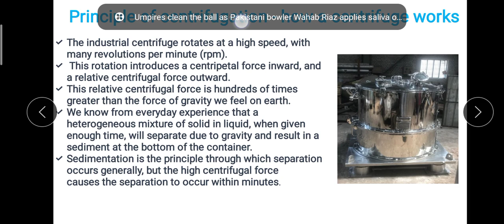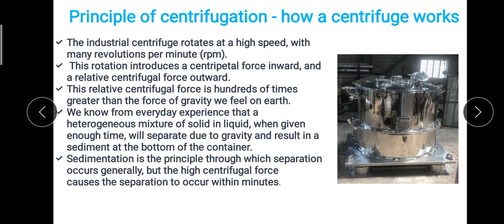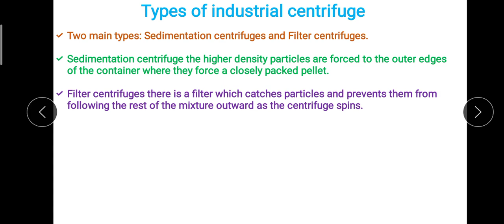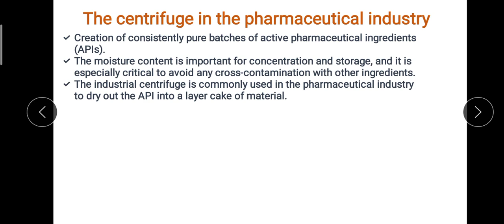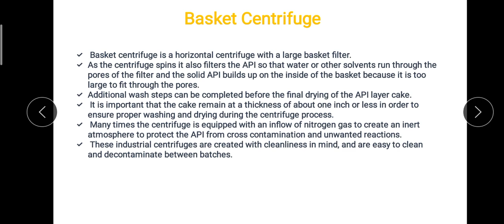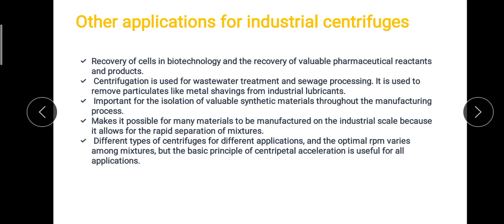Industrial Centrifuges@ChemicalMahi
Friends in this lecture I have basically discussed about what is industrial centrifuges. What is working principle in which it works.Types of centrifuges is explained in detailed manner.Basket centrifuge bad it's application is also explained in full detail.